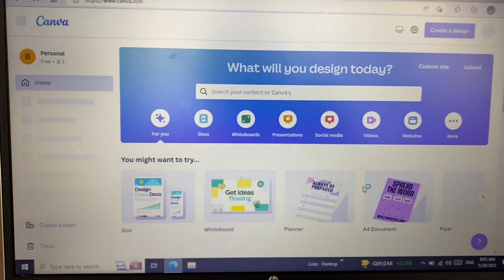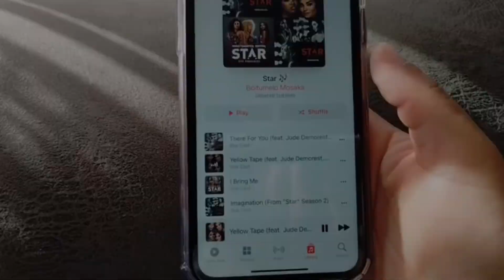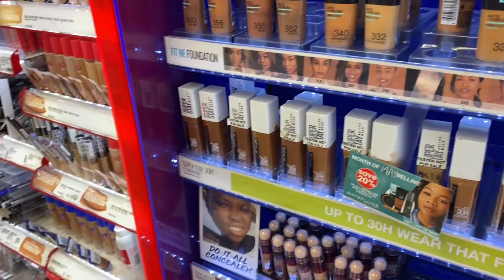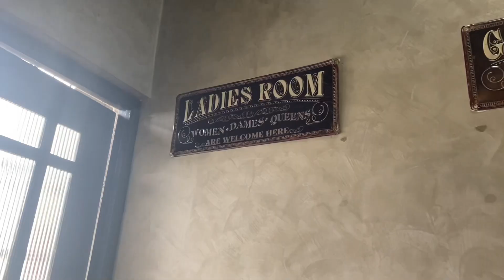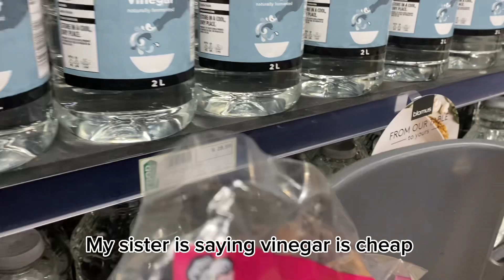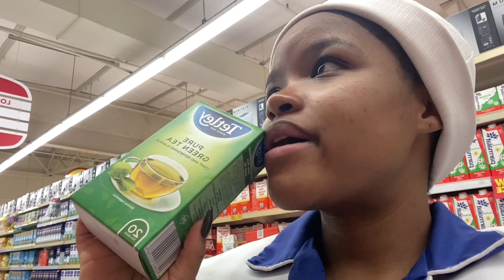Vlog: Candi &Co Salon visit 💅Lunch date ​⁠@DoppioZero, Grocery shopping 🛒 + More